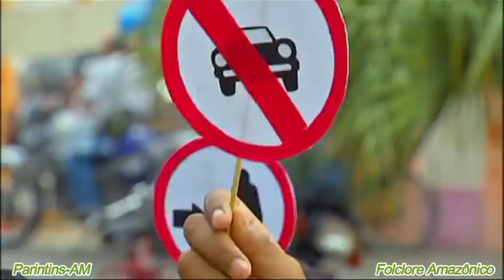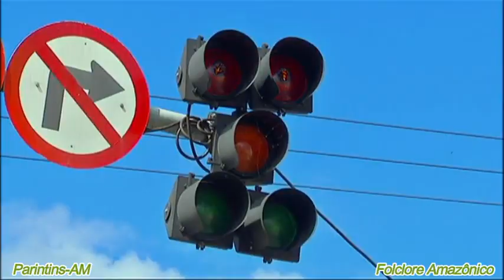PARINTINS 2009 💙💓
Vamos relembrar uma matéria do ano de 2009,que conta um pouquinho da história e vivência do povo e da cidade de Parintins.
Nesse ano o Boi Caprichoso tinha como tema "Onde o verde encontra o azul" e o Boi Garantido tinha o tema "Emoção"